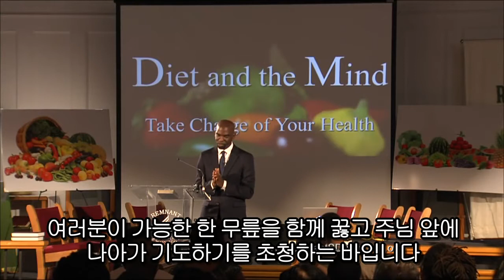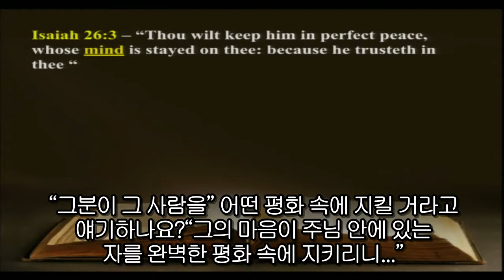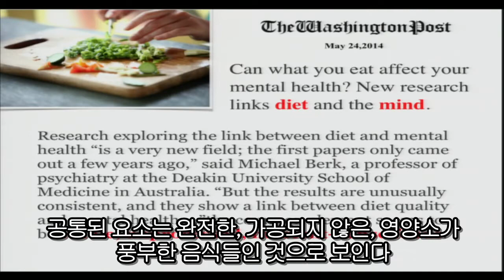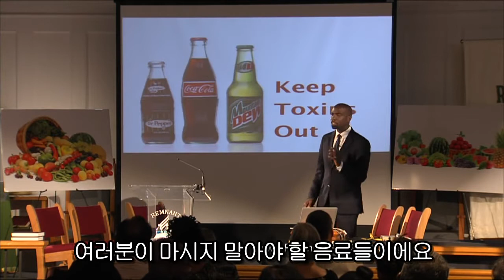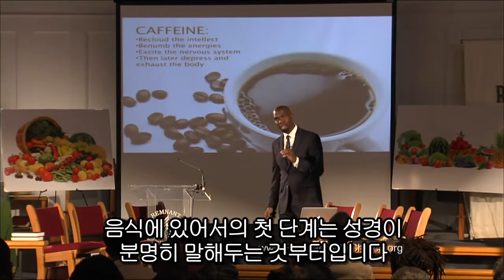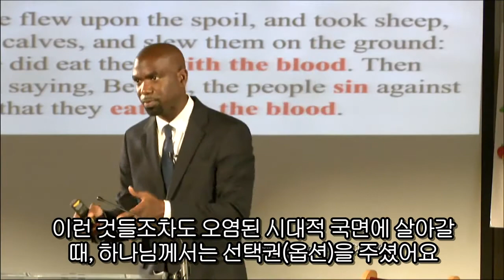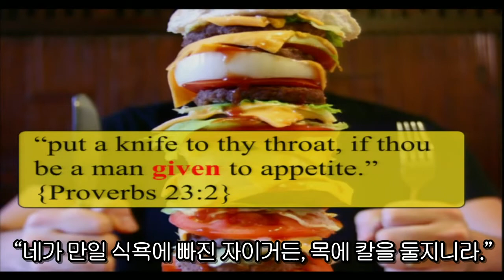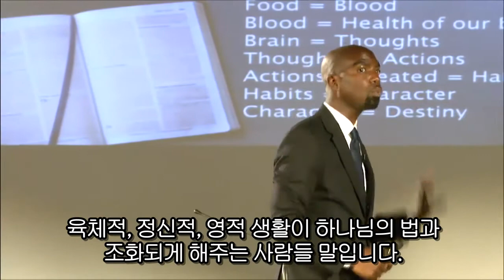식단과 마음 - 드웨인 레몬 (Diet & The Mind - Dwayne Lemon)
많은 은혜 받으시기 바랍니다.

드웨인 레몬(Dwayne Lemon) 장로는 재림교인으로써
PTH Ministry라는 자급 사역단체를 만들어 선교사를 양성하는 전도부흥가입니다.